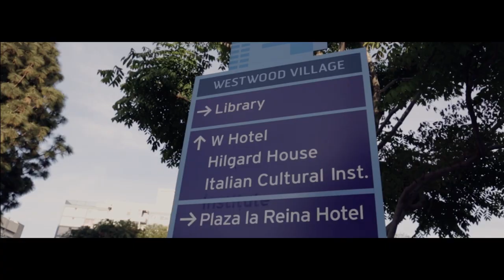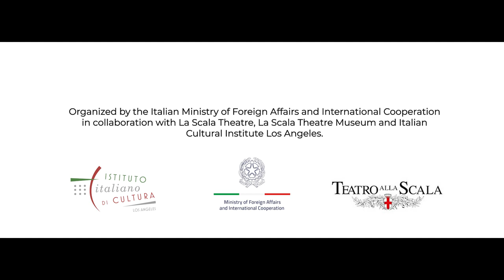Virtual Exhibit: Caruso, Corelli, Di Stefano: Italian Opera Legends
A special introduction by IIC Los Angeles Director Valeria Rumori to the virtual exhibition dedicated to the three great Italian tenors in their 100th anniversary year.
Discover and explore their extraordinary lives and experience the unique atmosphere of one of the world's most famous theatres, Teatro alla Scala in Milan.

One hundred years ago, in 1921, Enrico Caruso, one of the most famous singers in history, died in Naples. That same year two of the most important tenors of the last century were born: Giuseppe Di Stefano and Franco Corelli, both protagonists of legendary performances at La Scala.
The centenaries are an opportunity to remember three artists who represented and spread Italian culture internationally bringing the nineteenth-century myth of the tenor into modernity.

The exhibition begins with the great Enrico Caruso, a sensitive and modern interpreter, capable of grasping the changes of his time . He expressed the developing tastes of an era in which late nineteenth-century tenor heroism gave way to more bourgeois and intimate interpretations. He was a pioneer of recordings, in 1902 he recorded the first 78 rpm recorded in Italy and thus become the first recording star of Italian music. The exhibition continues with the presentation of the most important roles of Franco Corelli and Giuseppe Di Stefano who, together with Maria Callas, were the stars of the opera scene in the 1950s. Through press reports and stage photographs, this section of the exhibition creates the artistic climate of the years in which La Scala and its artists were the representatives of the Italian post-war recovery and economic boom. The exhibition concludes in spectacular fashion with the "impossible concert", a virtual performance of the three artists performing the same aria: "Vesti la giubba" from Leoncavallo's Pagliacci.